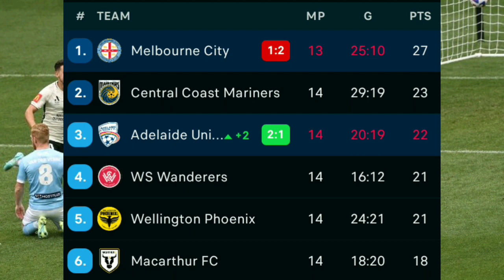Melbourne City FC vs Adelaide United (1-2) Live Score - Isuzu UTE A-League 2022/23 Table